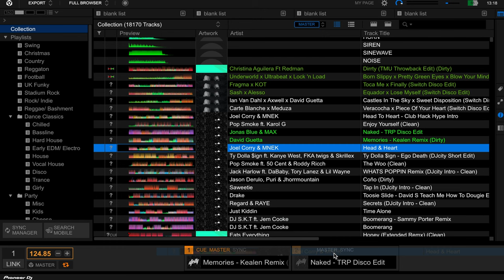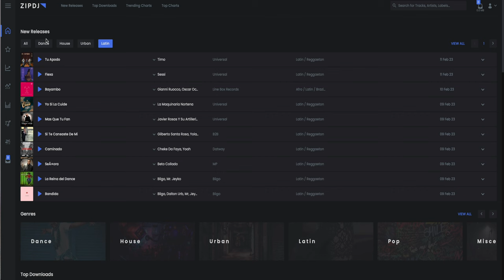Subscribing to a DJ record pool? 2 things you need to know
These are the 2 questions I get asked over and over on every record pool video.